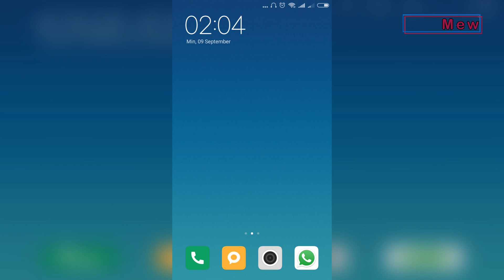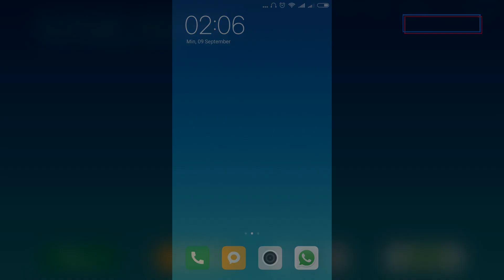Cara Menghapus Daftar Nomor yang Diblokir di Handphone XIAOMI (Membatalkan Pemblokiran)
Jika kita pernah meblokir nomer di Hanphone XIAOMI kita dan ingin mengembalikanya agar nomer tersebut dapat menghubungi kita kembali baik melalui SMS maupun panggilan Telfon maka Anda dapat mengikuti tutorial berikut.

Disini akan dibahas cara mengembalikan nomer yang sebelumnya kita blokir di Handphone XIAOMI, untuk selengkapnya silahkan simak tutorial berikut.